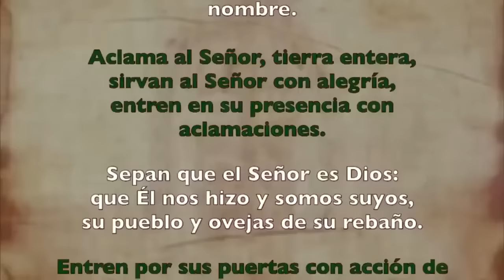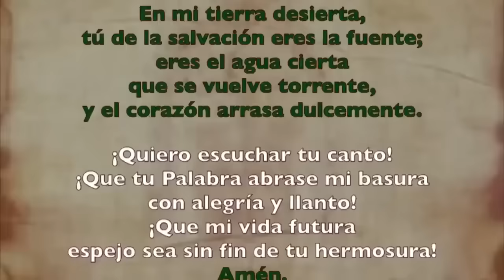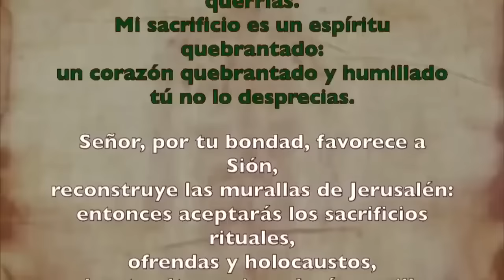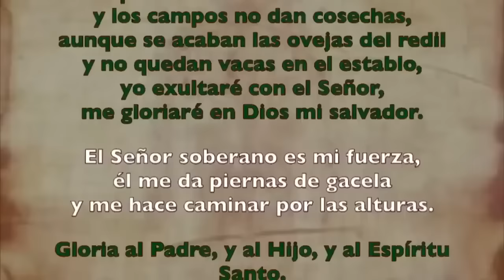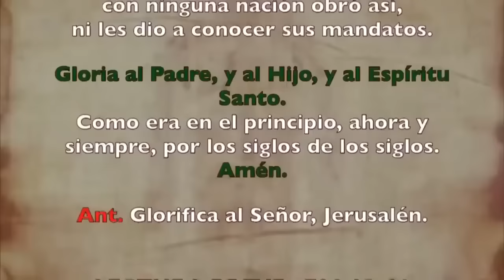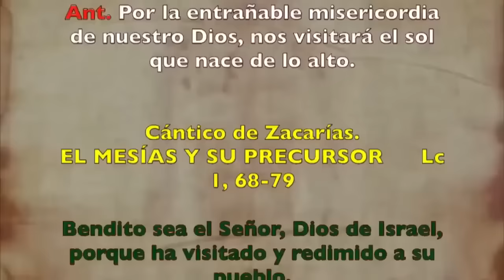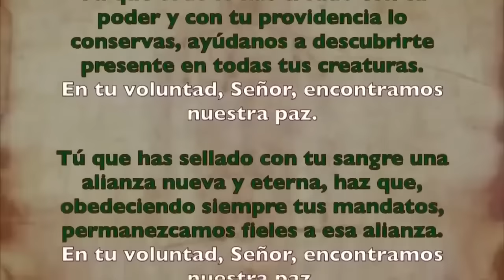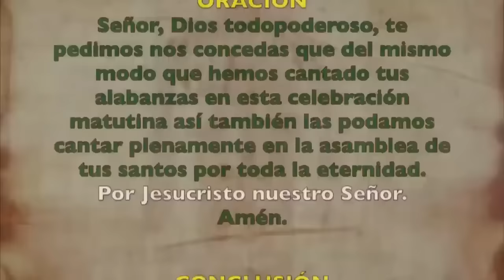Oración de la mañana (Laudes), VIERNES 09 DE AGOSTO 2024 I XVIII del Tiempo Ordinario